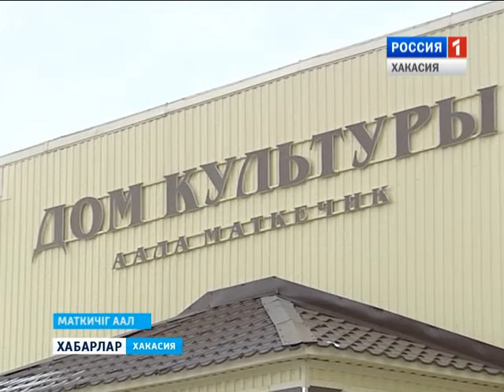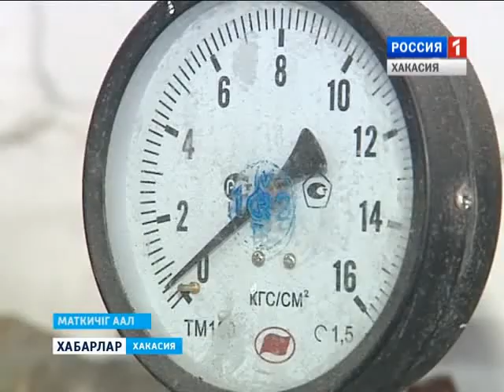УГОЛЬ ДЛЯ КЛУБА МАТКЕЧИК 24 11 2016